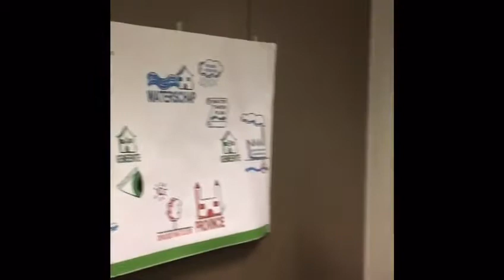Sfeerimpressie van de Schakeldag 25 juni 2019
De Schakeldag is ieder jaar weer een perfecte bijeenkomst om van nieuwe ontwikkelingen kennis te nemen. Door de vele sessies en spellen zien we dat Omgevingswet in steeds bredere kring gaat leven.